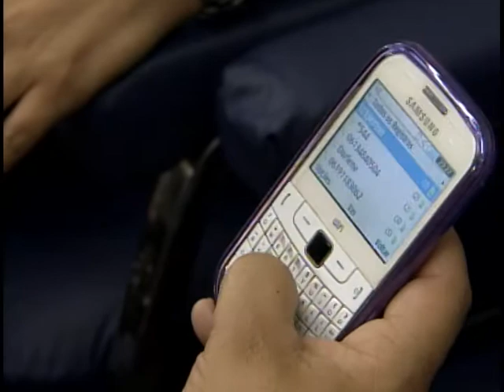Brasil conta com mais de 245 milhões de linhas de telefonia celular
NBR Notícias - 22.02.11: De vários modelos e cores, o telefone celular faz parte da realidade de muitos brasileiros. Um meio de comunicação útil e rápido. O Brasil tem hoje mais de 245 milhões de linhas na telefonia móvel. Só em janeiro deste ano, foram quase 3 milhões de novas habilitações.